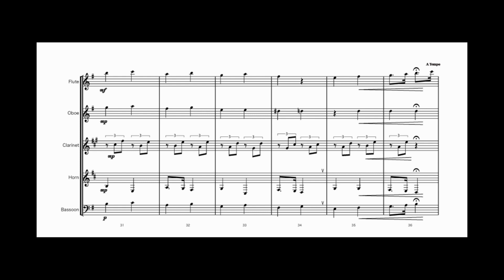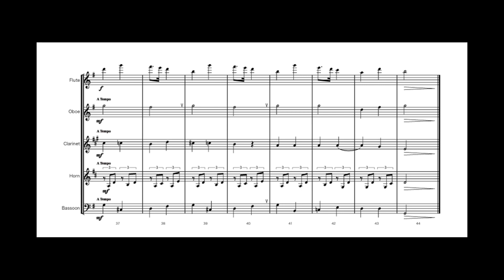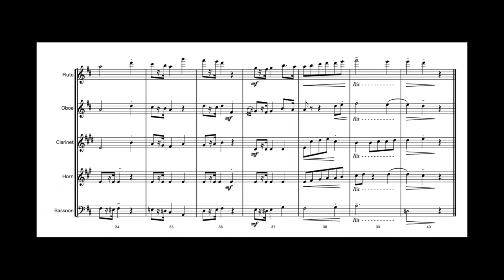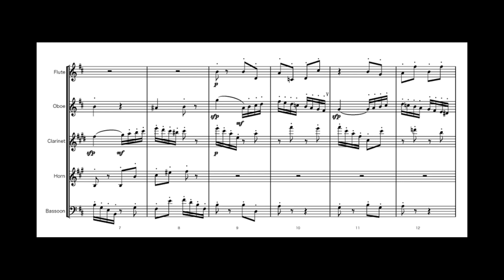シューマン / 子供の情景 木管五重奏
曲目: 見知らぬ国と人々について / 不思議なお話 / 鬼ごっこ
アレンジ : 鈴木理子
ミュージックスクール・アップロードハウス
 2018年9月1日　木管五重奏楽譜(スコアとパート譜)販売中！